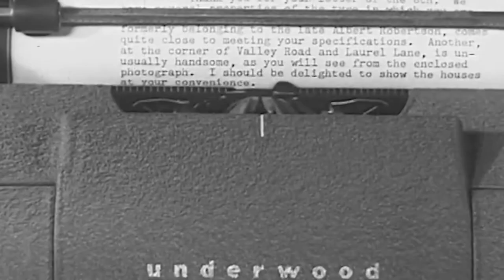Neil Pasricha on the importance of failing enough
Failure is correlated with success. Fail more? Succeed more. Fail less? Well, nothing wrong with that. Just means your growth rate is slower.

In this video, I explain why you need to make sure you're failing enough in order to succeed.

ABOUT NEIL:
Neil Pasricha is a leadership keynote speaker, New York Times bestselling author, and positive psychology researcher focused on the relationship between happiness and leadership in business. Neil is one of the most popular TED speakers and has been ranked one of the most inspiring of all time. As a leadership keynote speaker Neil has spoken to hundreds of thousands of people around the world including Fortune 100 companies, Ivy League schools, and Royal Families in the Middle East.